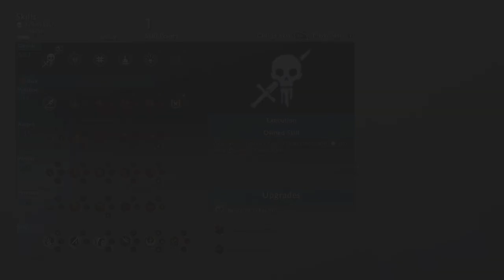MIDDLE EARTH: SHADOW OF WAR "ACT 1: THE SEEING STONE / KNIFE IN THE DARK " PART 3.